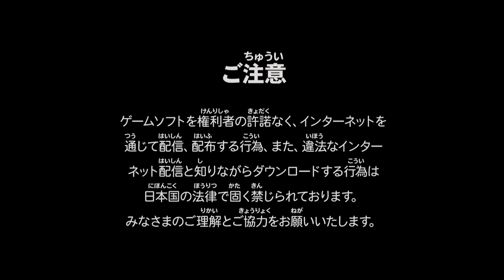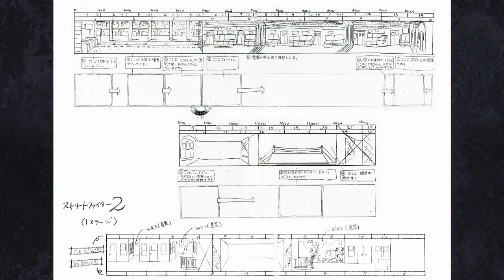アーケード『ファイナルファイト』クリア＆イラストギャラリー-936本目【マルカツ!レトロゲーム】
1989年稼働、カプコン。当時、Switch版『カプコンアーケードスタジアム』『カプコン ベルトアクション コレクション』収録作品。野良のガイに加わってもらいましたが、味方をなぐったり、体力満タンで肉を奪ったりと、なかなか楽しいプレイでした（笑）。なつかしのイラストギャラリー［44:38］も収録。

42:50　エンディング
44:38　イラストギャラリー

【『ファイナルファイト』関連ゲームクリア動画まとめ】

このチャンネルは、1000本のレトロゲームクリアを目指すヘタレゲーマーの記録用趣味チャンネルです。ヘタなプレイを見て笑ってくれる、寛大な心の持ち主の方はぜひご覧ください。思い出深いゲームがありましたらコメントをお願いします。